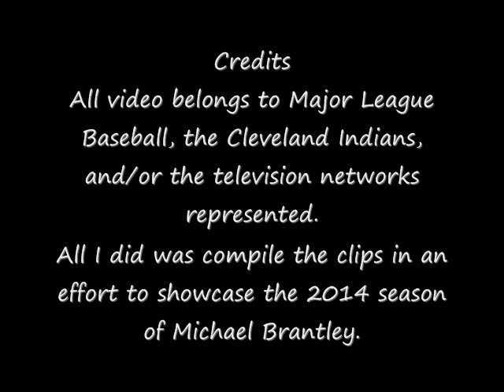Michael Brantley 2014 First Half Highlights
Send Michael Brantley, outfielder for the Cleveland Indians, to the 2014 MLB All Star Game at Target Field in Minnesota! Brantley is a threat every time he steps up to the plate. The son of former Milwaukee Brewer Mickey Brantley, he has an outstanding awareness of the strike zone and frequently works full counts. His smooth swing (he is nicknamed Dr. Smooth for a reason) allows him to make consistently good contact. He is currently tied for 2nd in the AL in outfield assists with 6, making him a danger for any runner looking to swipe and extra base. He is currently batting .298 with 9 HR and 42 RBI. Widely regarded as one of the Indians' hidden gems because of his quiet success over the years, he deserves the chance to head to this year's ASG because of his breakout season thus far.

The song is titled "Underdog" by Imagine Dragons and was only used to enhance the video.